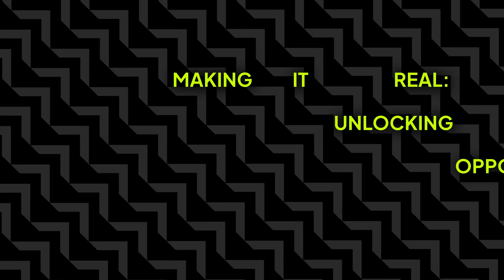Making it Real: Unlocking Economic Opportunity in The Metaverse - DC Blockchain Summit 2023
Jennifer Fowler, Director of Fintech Policy, Meta
Moderator: Wendy Henry, Global & US Blockchain & Digital Assets Lead, Deloitte Consulting

The metaverse is at a critical early stage in its development. Estimates indicate that the metaverse economy could be worth more than $3 trillion globally in a decade. This session will discuss principles to promote responsible innovation that bolsters the economic potential of the metaverse.

0:00 - Keynote Introduction
0:21 - Moderator and Speaker Introduction
1:00 - What is the Metaverse?
1:42 - Enhancing Experiences
2:00 - A Constellation of Products and Platforms
2:45 - Metaverse in Workrooms
3:55 - Economic Potential in the Metaverse
4:17 - Three Levels of Economic Benefits
5:20 - Compelling Use Cases
6:33 - Same Risk, Same Rules
8:07 - Encouraging Regulators
9:00 - Thinking Broadly about Collaboration
9:35 - Trusting the Metaverse
10:27 - Setting Standards for the Metaverse
11:54 - Closing Remarks